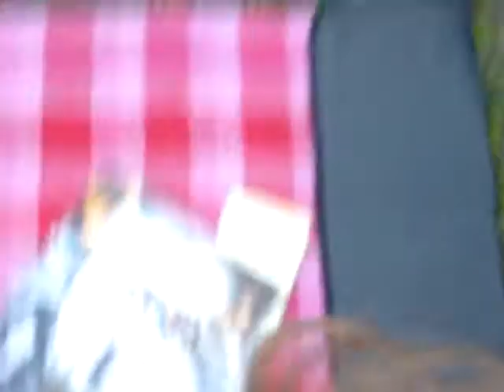RHAPSODY IN ROCK ÖN UMEA 20080713